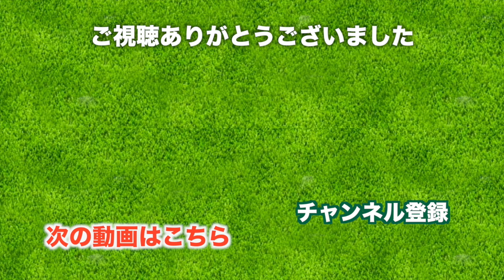絶不調に負けない！アマタのゴルフを楽しもう！【Amata Spring Country Club】三枝こころのゴルフ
タイのアマタスプリングカントリークラブ(Amata Spring Country Club)の2ラウンド目、気合いをこめてバックティー(6904yds)でラウンドしてみます！

1ラウンド目の動画はこちら。

前半は50も叩いてしまいましたが、まだまだチャンスはあります。
後半、、、あきらめません！

1打目良し、ありがとうございます！
2打目良し、ありがとうございます！
3打目まぁまぁ、調子良いです！
4打目外した！気にしない！

カートに乗ってワイルドに移動してみました。
ちょっと遊園地にいる気分です。
ショットも安定してきました。

アマタスプリングのバックティーはコースの印象が全然違います。
きれいなコースの上を気持ちよく進んでいきますよ。

バンカーに囲まれたパー3、周囲の木の様子が南国感を高めています。
このパットは惜しかったなぁ。

最後のアプローチショットは狙い通りでした！

なんとか調子が戻ってきました。
諦めない気持ちが肝心です。

太平洋クラブが提携する海外ゴルフ場の一つです。プレイの手配をお願いし会員並のプレイ費でラウンドをしてきました。